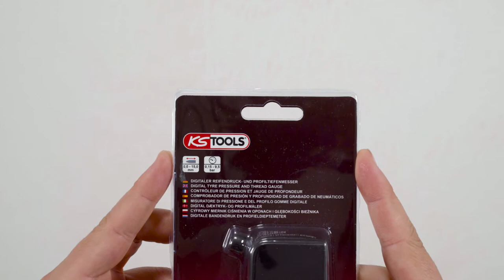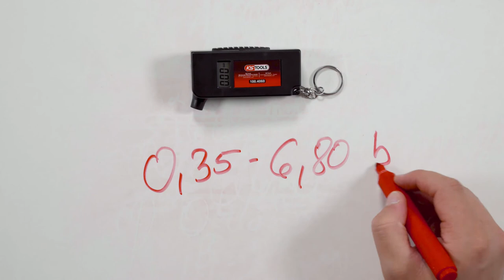KS Tools | 100.4060 Digital Reifendruck- und Reifenprofil-Tiefenmesser by GÖHRUM Fahrzeugteile GmbH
KS Tools | 100.4060 Digital Reifendruck- und Reifenprofil-Tiefenmesser

• präzise und wiederholbare LCD Messung
• für Reifendruckmessungen
• Druckmessbereich umschaltbar zwischen bar, kpa und PSI
• geringer Energieverbrauch durch automatische Abschaltung
• selbstkalibrierend
• mit Ventilbeleuchtung
• inklusive Batterien

▬ GÖHRUM ▬▬▬▬▬▬▬▬▬▬▬▬▬▬▬

▬ Die Fakten ▬▬▬▬▬▬▬▬▬▬▬▬▬▬

EIN TEIL DES ERFOLGS:
- Handelstreue
- klare Sortimentspolitik

GÖHRUM Fahrzeugteile GmbH
Ulmenstr. 19
71069 Sindelfingen

▬ Ende ;-) ▬▬▬▬▬▬▬▬▬▬▬▬▬▬▬